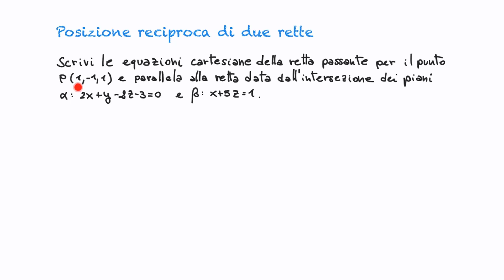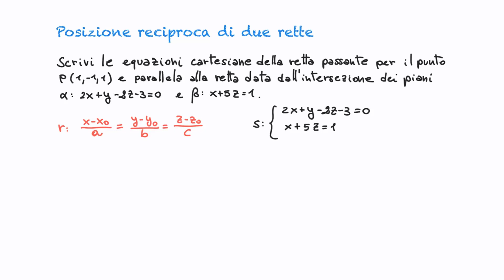Posizione tra rette nello spazio - 2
Vediamo come poter stabilire se due rette nello spazio sono parallele o perpendicolari e vediamo anche come poter capire se sono complanari o meno.